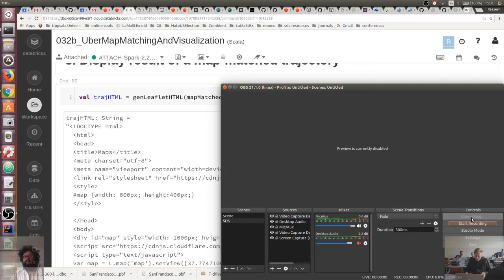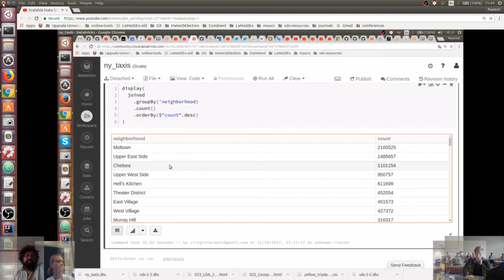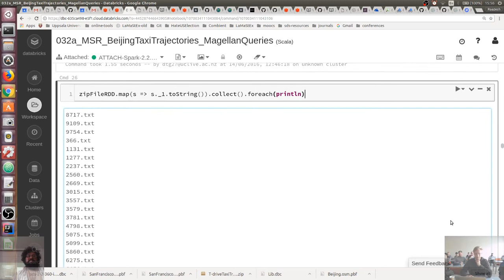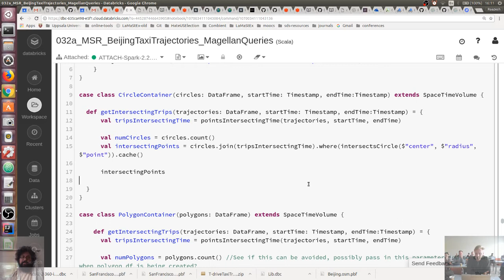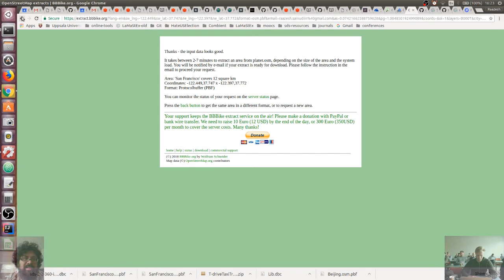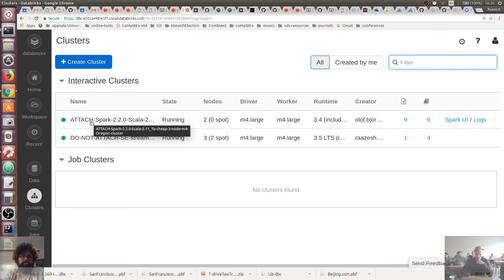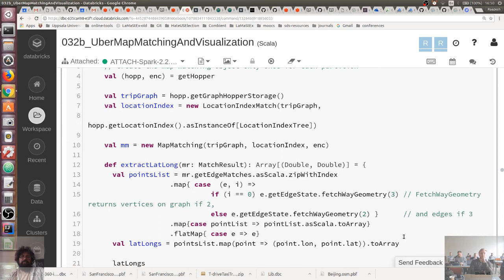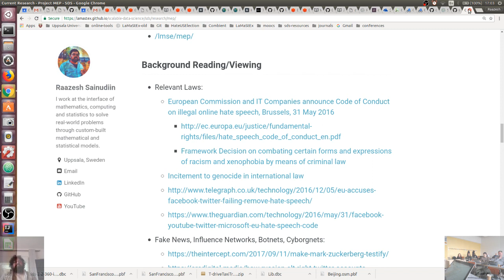360-in-525-03 (Day-2/2-LabLec-4/4) Minutes Course Set: Scalable Data Science from Atlantis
360-in-525 Minutes Course Set in Data Sciences, Spring 2018, Uppsala
Learn data sciences from domain experts and its mathematical foundations while getting your hands dirty with real data. URL